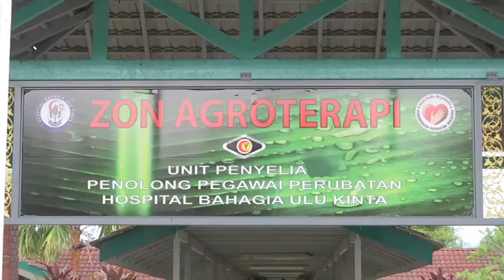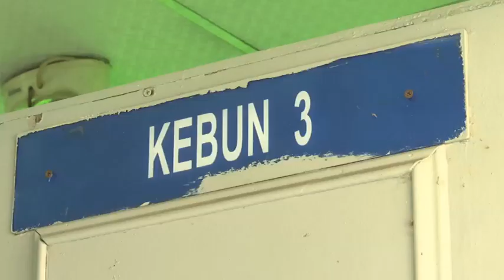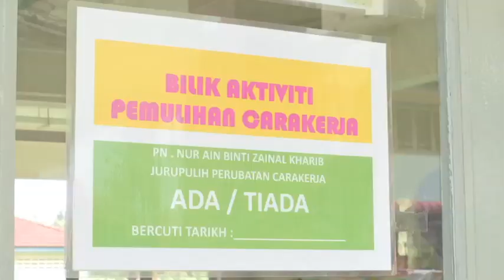Rutin Pesakit Hospital Bahagia Ulu Kinta, Tanjung Rambutan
SIARAN MALAYSIA HARI INI

23 JULAI 2019
MHI
8-9:30 PAGI
TV3

WARTAWAN : MOHD FARIS HAFIFI